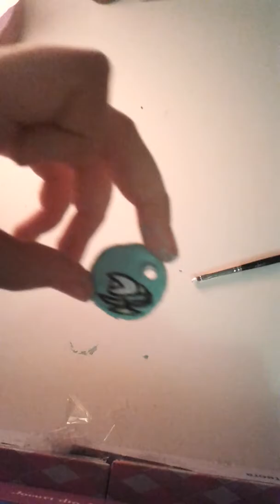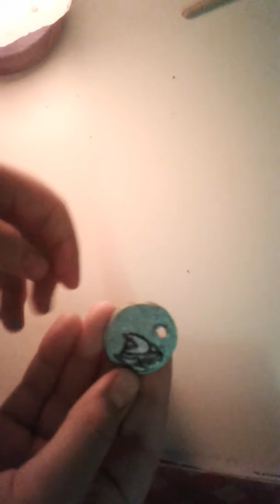DIY de 1 martie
Sper sa va placa si sa va ajute.